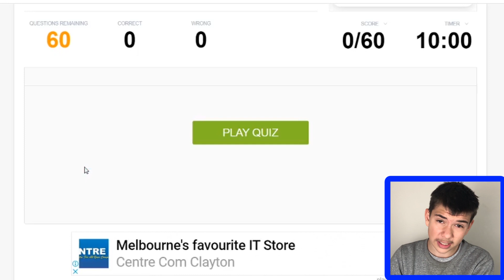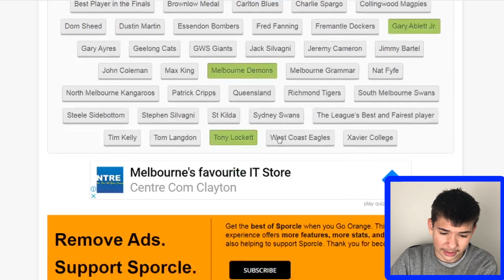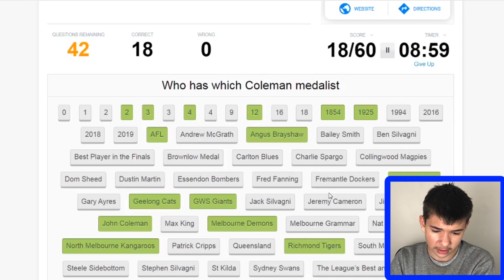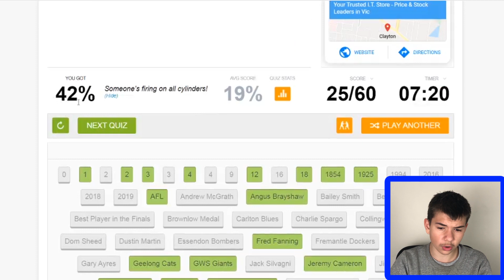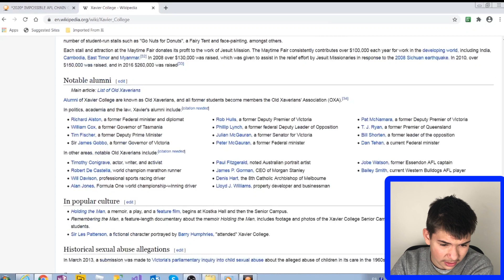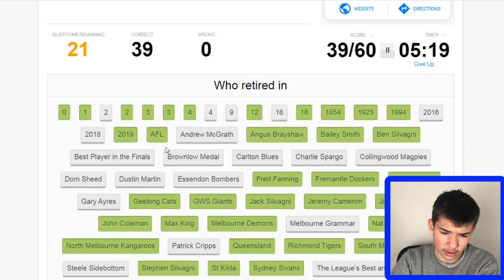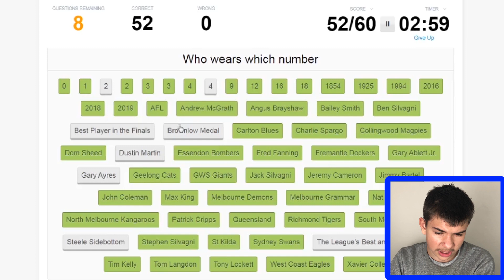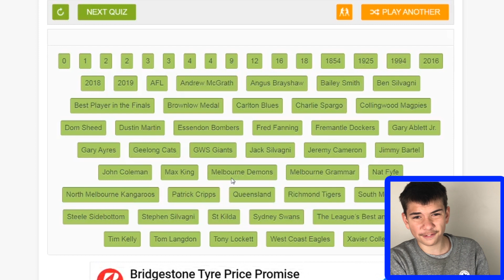*IMPOSSIBLE* 2020 AFL Chain Quiz